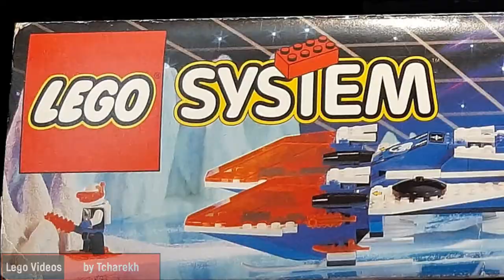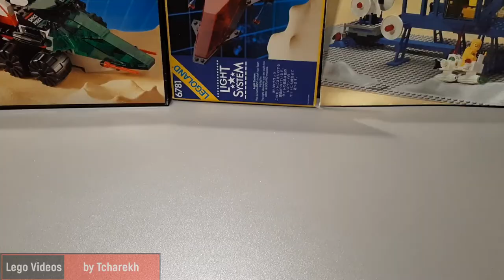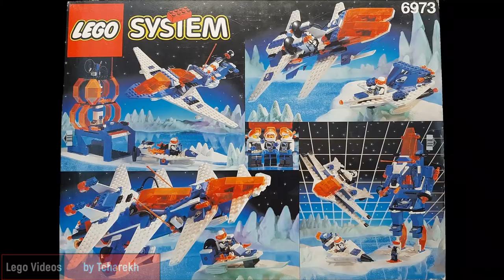Lego 6973 - Deep Freeze Defender review and speed building action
Lego Space "Deep Freeze Defender" 6973 - a video review and speed building action; the trailer of future alternative models vidoes.